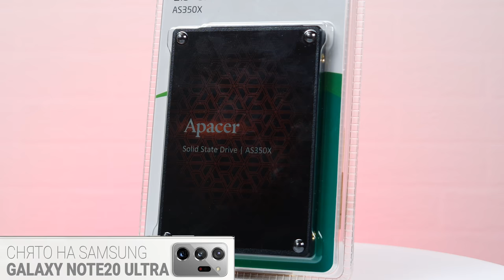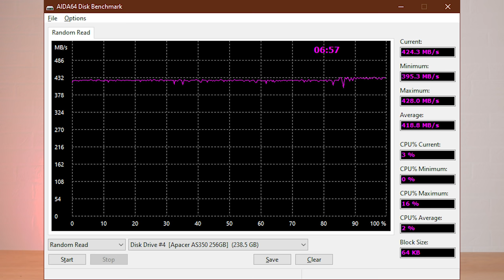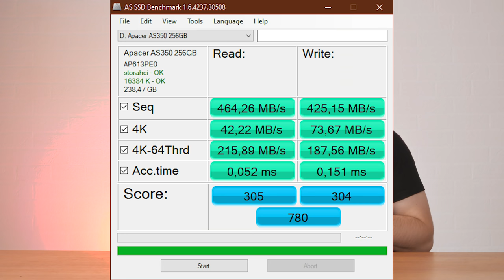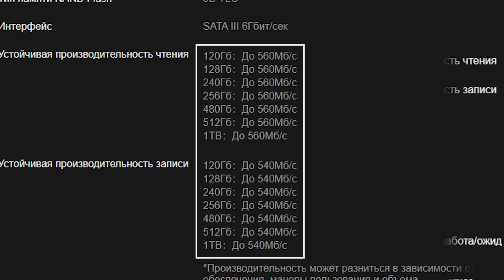Обзор Apacer AS350X 256GB. Встречайте будущий БЕСТСЕЛЛЕР! | Root Nation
Доступный, симпатичный, в меру быстрый - Apacer AS350X 256GB метит в звание бестселлеров, но хватит ли у него преимуществ не ударить в грязь лицом и не посрамить предшественника?